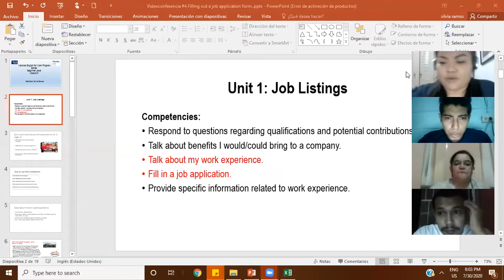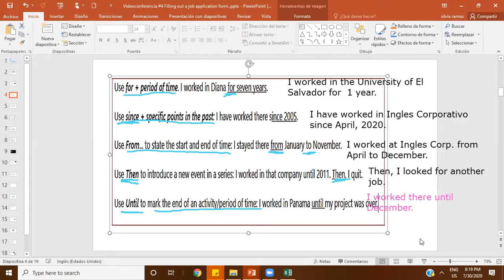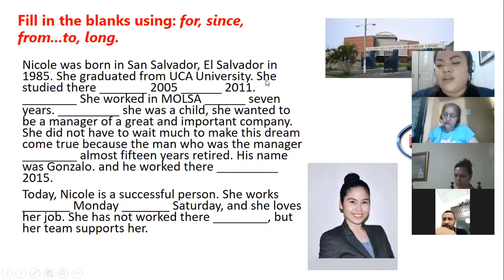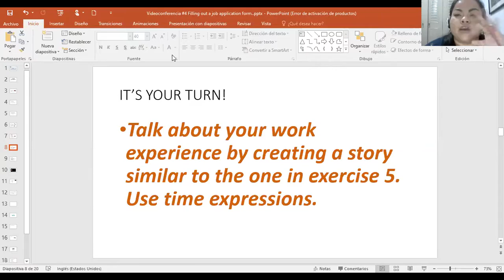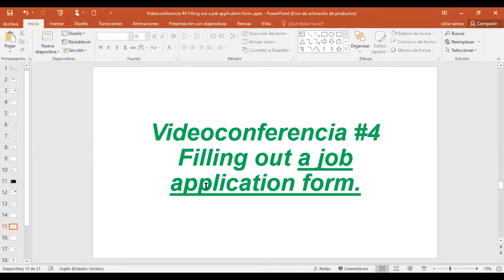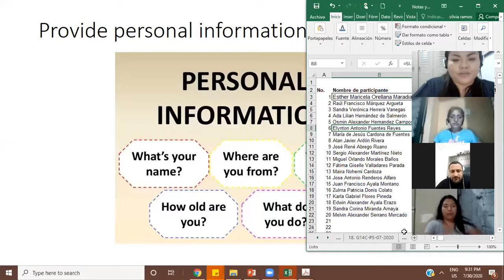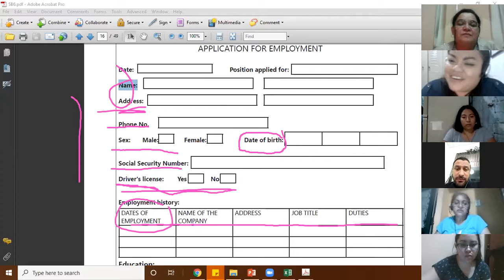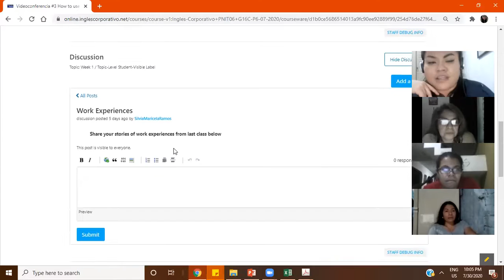Ingles Corporativo-Videoconferencia #4 Filling out a job application form.